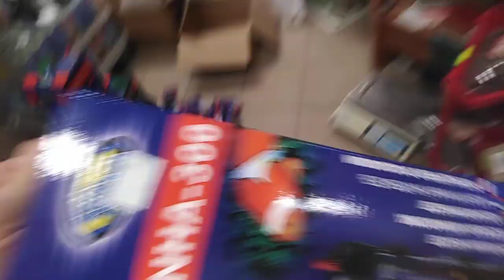Podziękowania dla wszystkich wspierających mój kanał. Wielkie dzięki